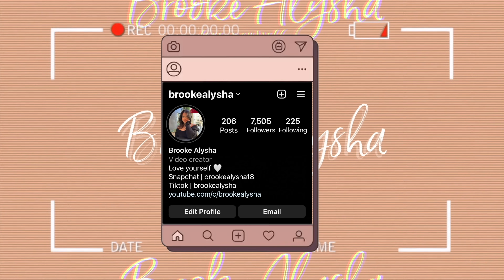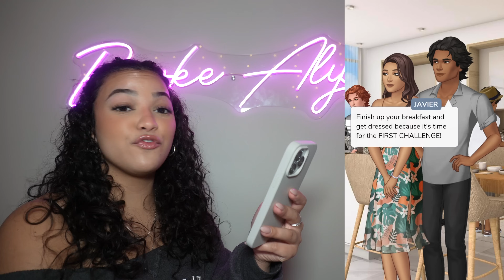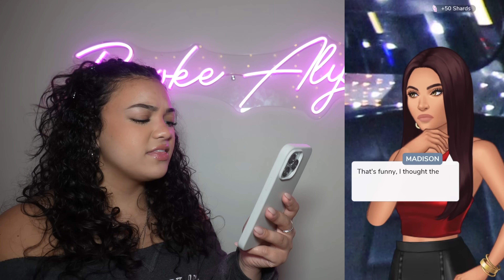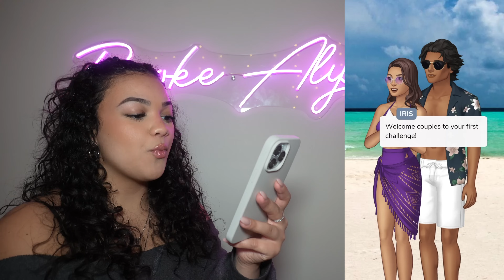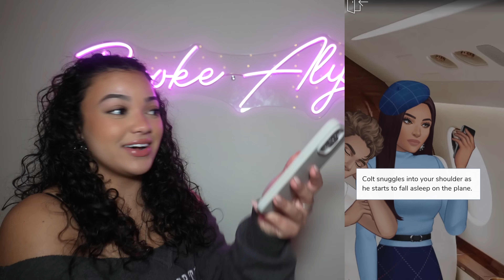PLAYING EPISODE | CAT FIGHT!?